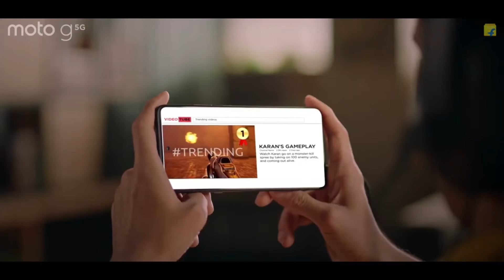Clear Cut Opinions about Moto G 5G || Display Protection Type & Many more Information || Hindi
Dosto is video me maine baat ki hai moto g 5g ke bare me. kya ye proper value for money smartphone hai, kya ye phone lena sahi hoga. sabhi chiz ke upar maine detail me baat ki hai. i hope aplogo ko video pasand ayega.
 & sorry for my weak hindi.